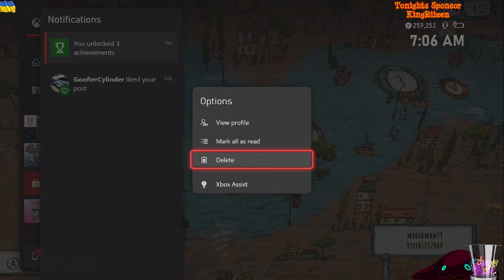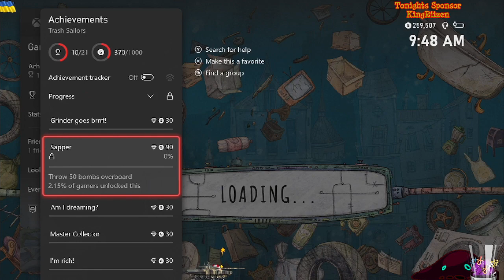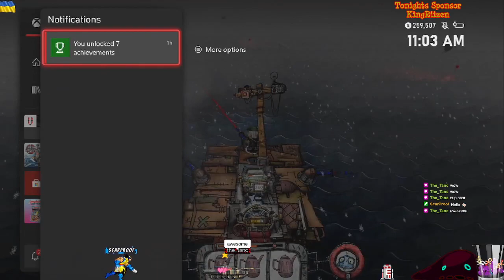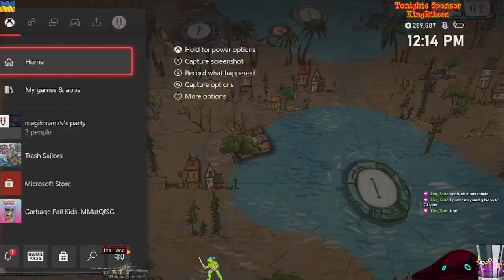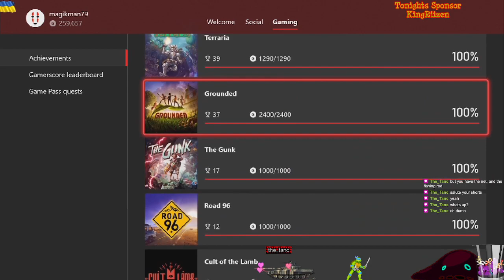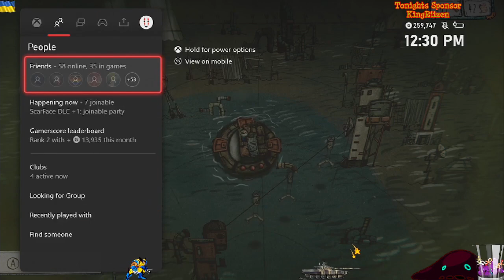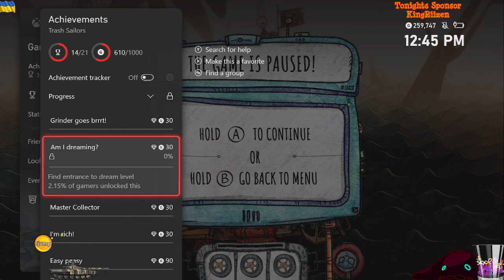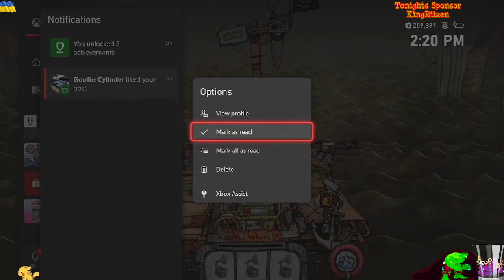Trash Sailors - Full story